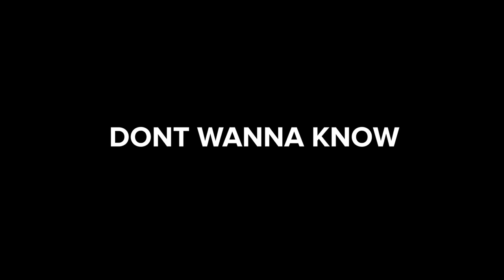Don't Wanna Know - Maroon 5 / Lia Kim Choreography (ft.Jun from A.C.E)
Lia Kim teaches choreography with Jun from A.C.E to Don't Wanna Know by Maroon 5.

Learn from instructors of 1MILLION Dance Studio on YouTube!

1MILLION Dance Studio

1MILLION Dance Studio & 1MILLION Dance Tutorial